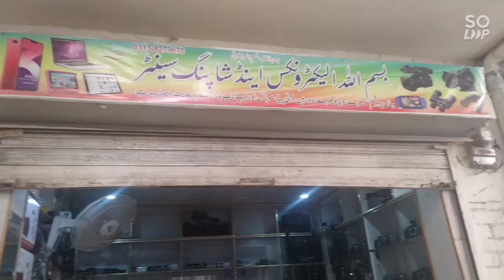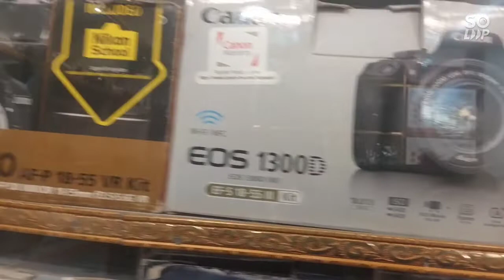5D_DSLRs_Cameras_Lense__Boder_chaman_Rates_Ak_Balochistan...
All camera's Dslr other brand Also available with this Dealer contact him

location
Afghan market chaman

Ak Balochistan